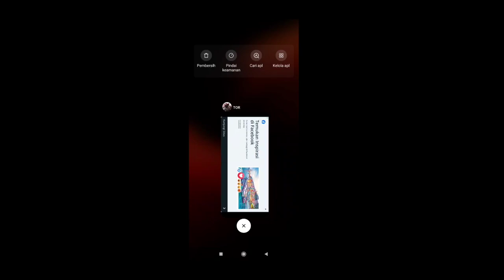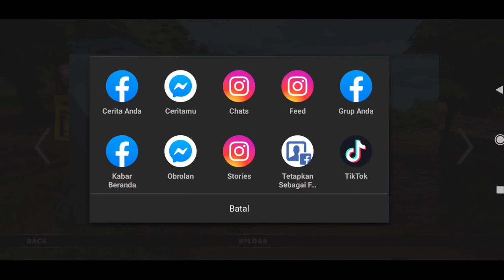Mirip Offroad Beneran !! Game Offroad Terbaik Android Fitur Melimpah Map Becek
Mirip Offroad Beneran !! Game Offroad Terbaik Android Fitur Melimpah Map Becek Terbaru. Nah jadi buat kalian yang mau gamenya silahkan cek link yang ada dibawah ya. Terima kasih semuanya.

Silahkan beli merchandise di channel ini ya.
Donasi channel ini untuk memperbaiki kualitas video

Enjoyyy.